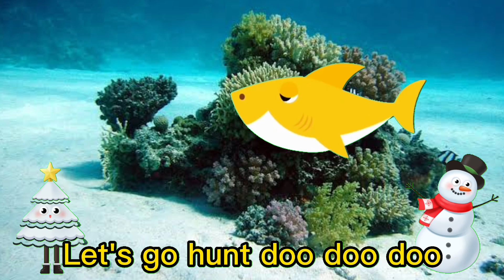Baby Shark | Baby Shark Doo Doo Doo Dance